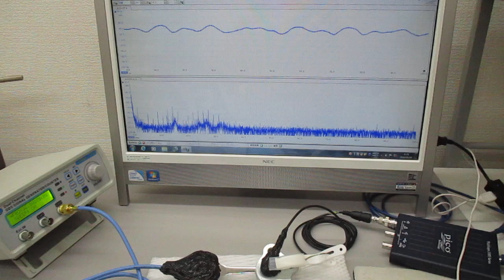非線形現象の音圧測定解析に基づいた、超音波伝搬制御技術